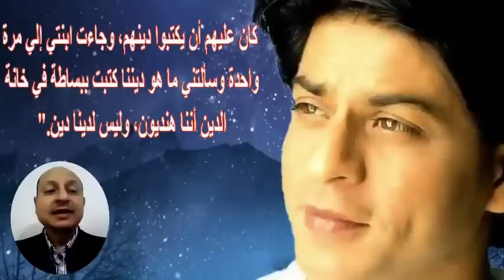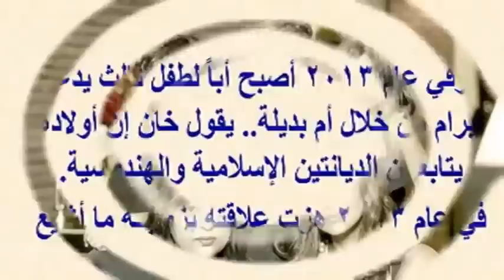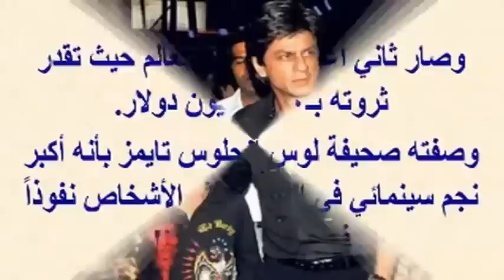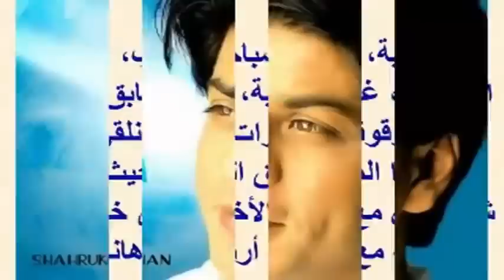شاروخان ..أنا مسلـ م وأ بنائى هـ ند وس وقصة زواجه عجيبة وشاهدوا قصره الأسطورى وسياراته| أخبار النجوم